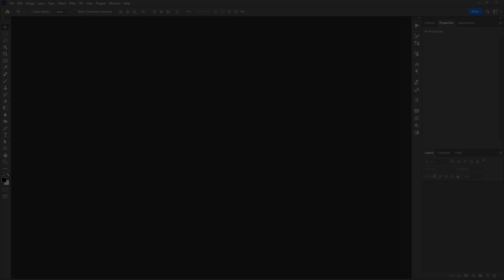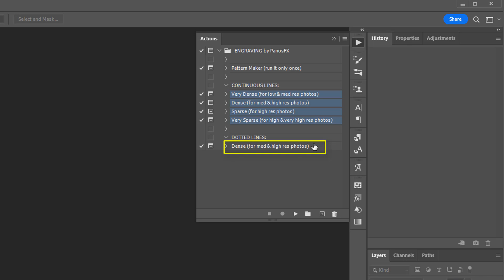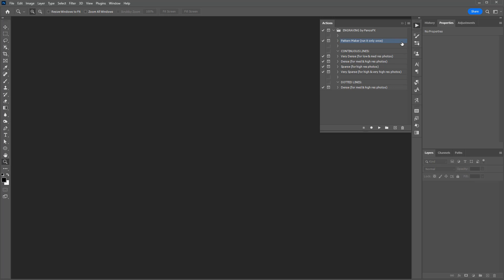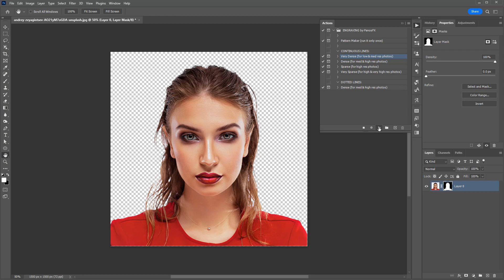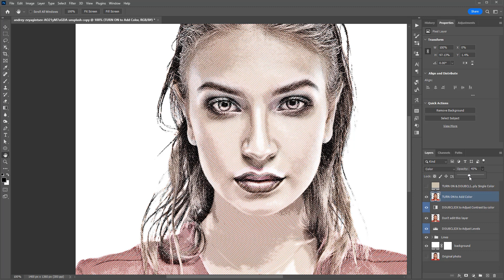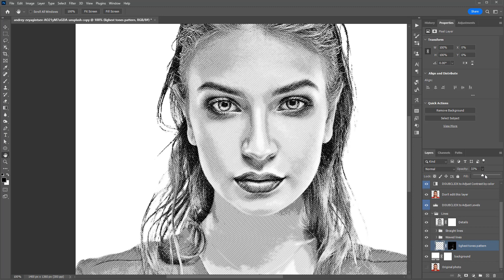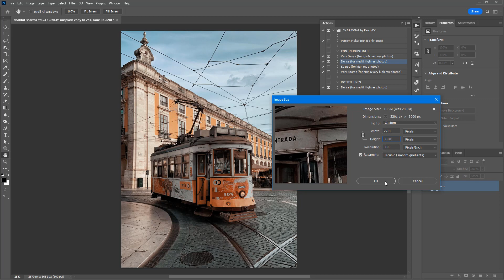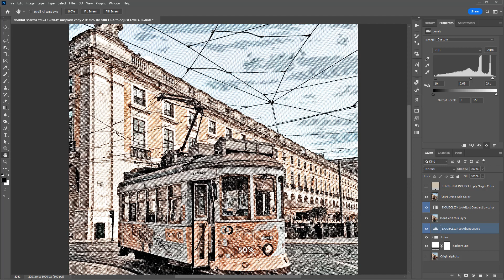Using the Engraving Photoshop actions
This video shows you how to use the new version of the "ENGRAVING" actions for Adobe Photoshop and Photoshop Elements, available

The PanosFX "Engraving" converts your photos into beautiful B&W or color engravings, which you can use for large prints, for laser engraving, in your social media, etc.
- You can choose from 4 different levels in the density of the engraving lines.
- For each level of lines density, the actions create 3 different renditions, corresponding to 3 different scenarios regarding the tonal range of the original photo.
- You can tweak the overall contrast; moreover, you can boost the contrast selectively by groups of colors (e,g, you can make clouds stand out, skin tones look lighter, etc)
- You can create engravings with continuous or dotted lines.

00:00 Introduction
00:26 Loading the add-on files in Photoshop
00:40 The various actions
02:02 Create the patterns
02:30 Convert a photo
03:47 The 3 different renditions
03:55 Making adjustments
05:43 Processing another photo